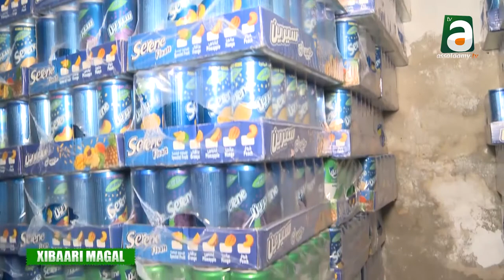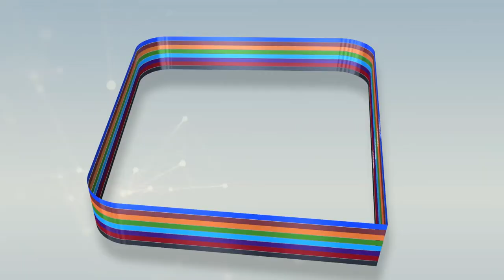Journal du Magal N°1